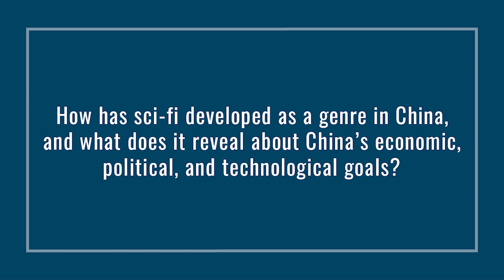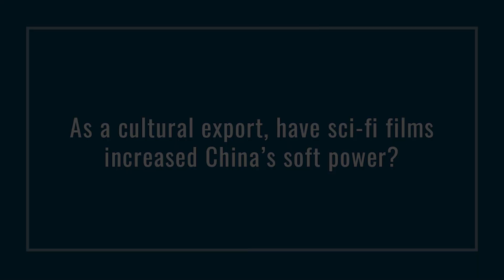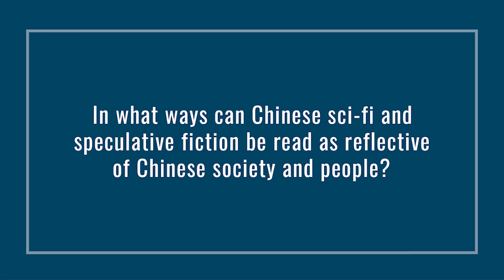China's Science-Fiction Universe | Aynne Kokas, Jing Tsu, and Yilin Wang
In China, industry and political leaders are capitalizing on science fiction’s unique ability to inspire the public and project a vision of the future that features China as a global innovation leader. Experts Aynne Kokas, Jing Tsu, and Yilin Wang explore how the sci-fi genre can both reflect China’s present and shape its future.